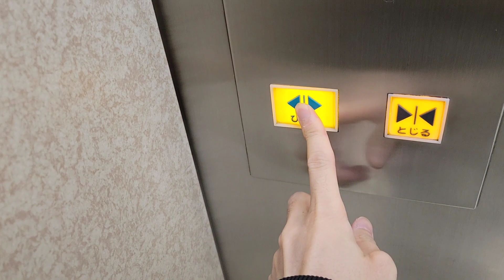【日立】浦和コルソ